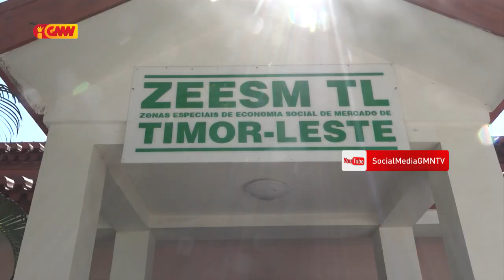Estudante Atoni-Oan 63 iha Segunda loron 31 fulan ne’e aranka ona ba Oecusse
Autoridade  Rejiaun Administrativa Oecusse Ambeno (RAEOA), lori fila ona  estudante hamutuk 63  husi Díli ba Oecusse, iha Segunda (31/05/2021), maibé Porta-Voz ba Estudante, Zeca Friado Coa, seidauk agradese Prezidente Autoridade RAEOA, Arsénio Bano, tanba komunidade Oecusse barak  iha Díli seidauk fila ba Oecusse.